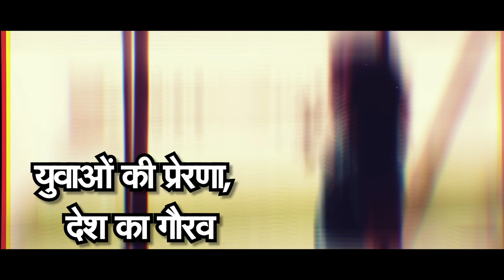Paris Olympic में जो लहराएंगे तिरंगा, उनका सफरनामा । OLYMPIC 2024 SPECIAL SERIES COMING SOON